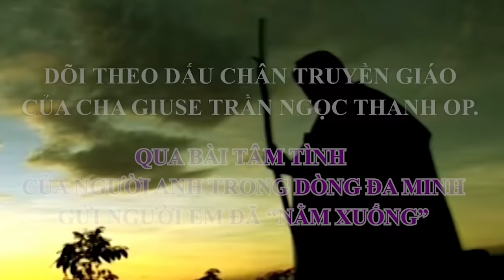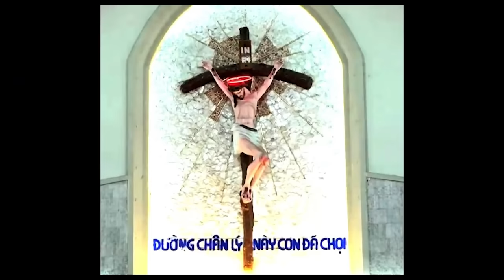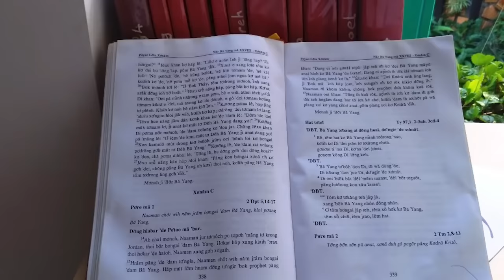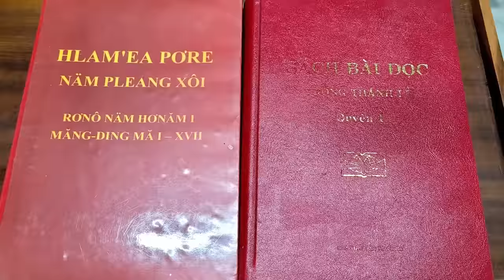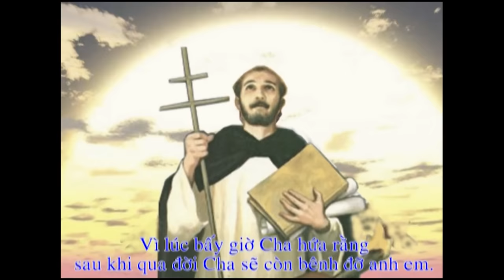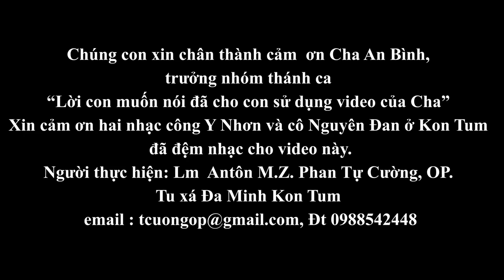Phim Tài Liệu | DẤU CHÂN TRUYỀN GIÁO | Lm. Giuse Trần Ngọc Thanh, OP.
©Dòng Đa Minh Việt Nam